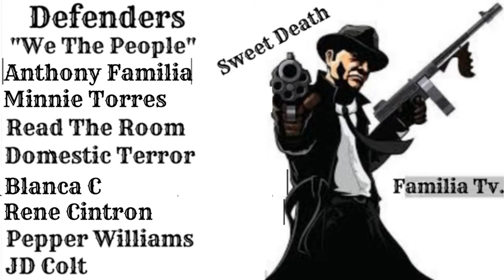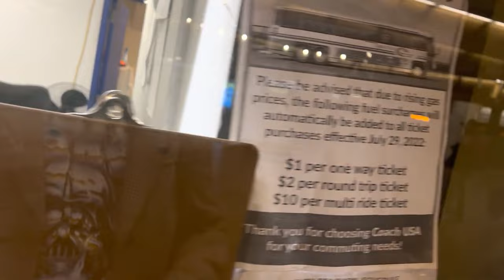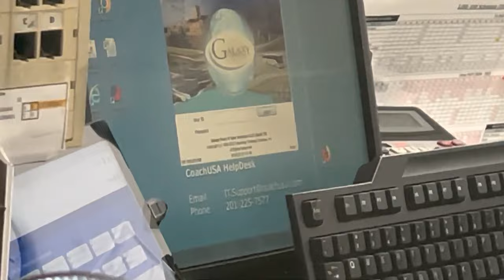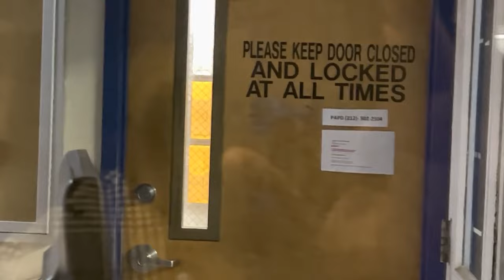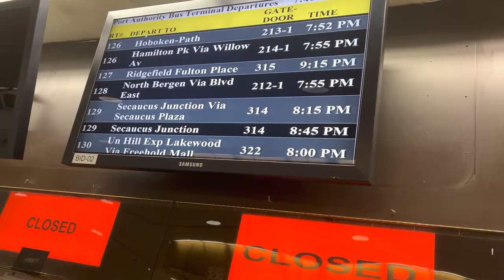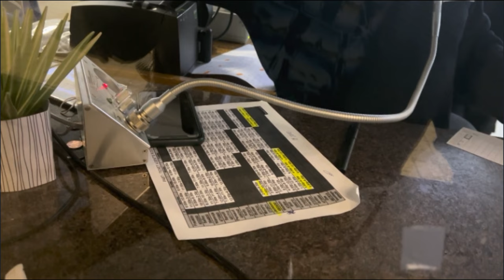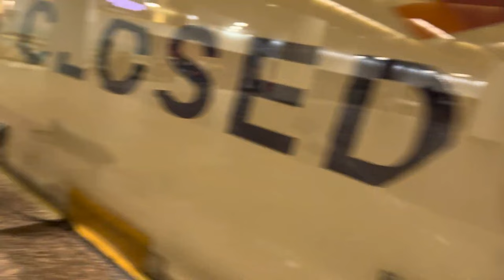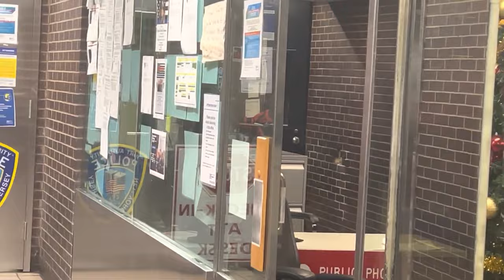GOOD GUY AUDITS PUT IN HIS PLACE (ROASTED) PROOF THAT HE HARASSES PEOPLE THAT ARE NOT GOVT EMPLOYED